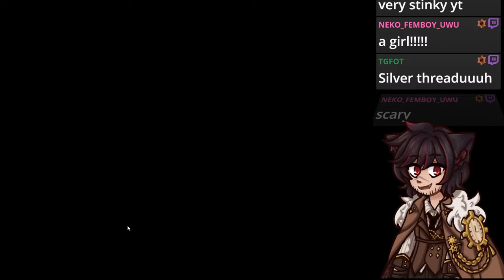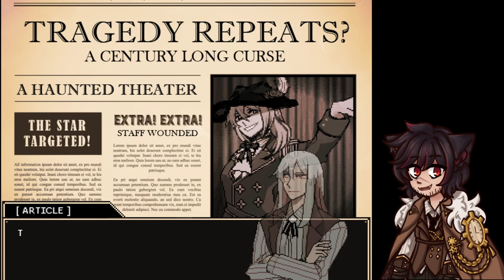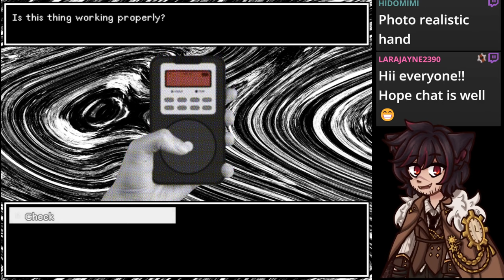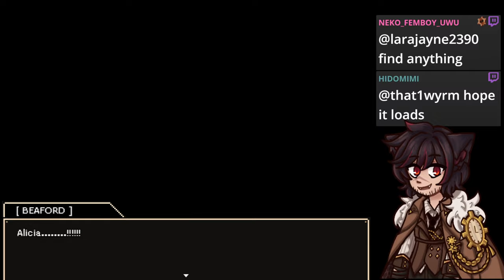Investigate A Haunted Theatre But The Exorcist Doubts Ghosts Exist - Silver Thread Deux All Endings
I will definitely be playing the first game OK CHAT and Symbiosis, I really will this is not a lie I swear I don't have too many games going on at once :3